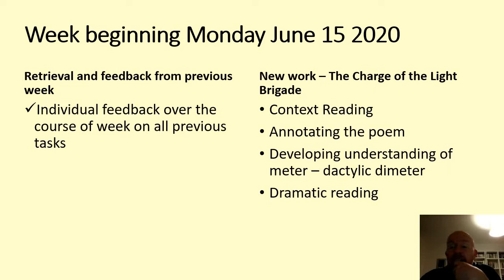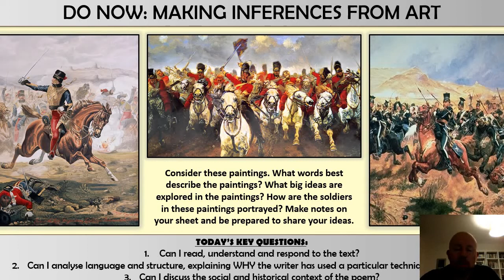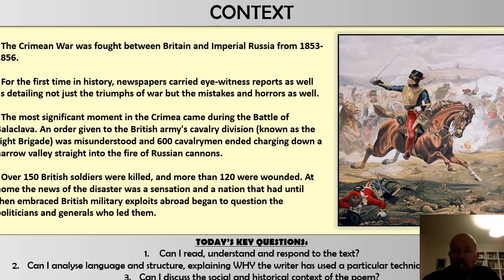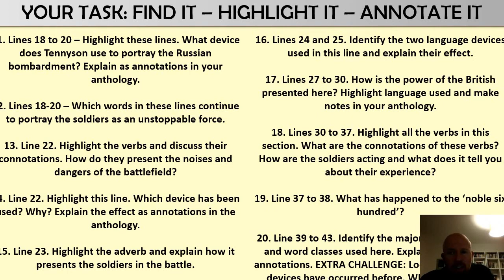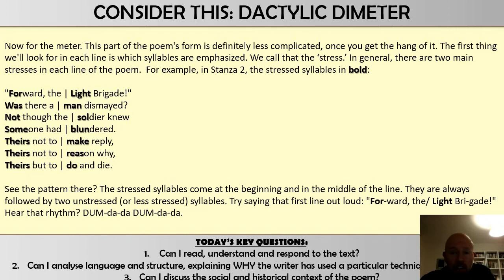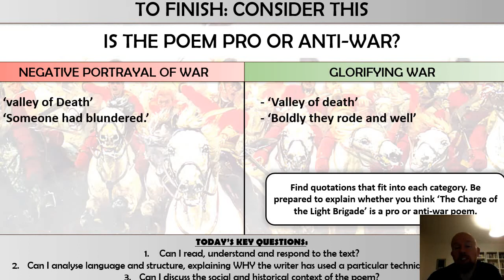Year 10A En1 The Charge of the Light Brigade Mr Sumner